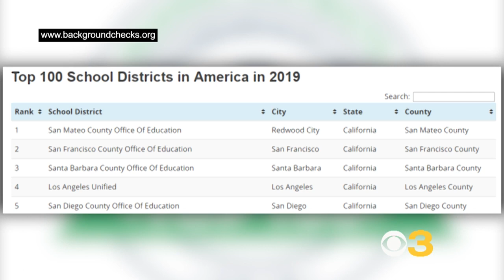Mastery Charter Schools Ranked In Top 100 School Districts In America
A local school district has been ranked in the top 100 districts nationwide. The Mastery Schools District – Lenfest Campus was ranked No. 75 in the country, according to BackgroundChecks.org. Matt Yurus reports.